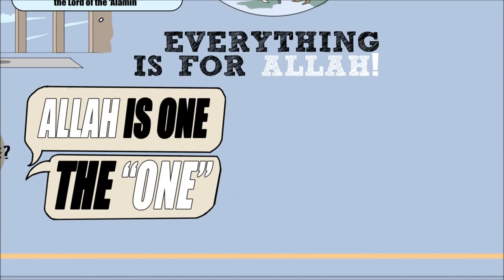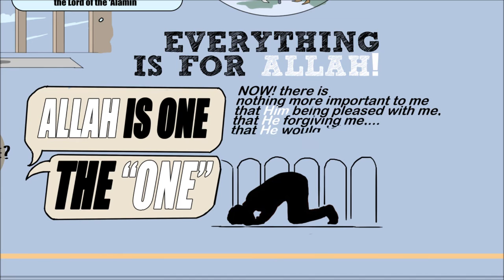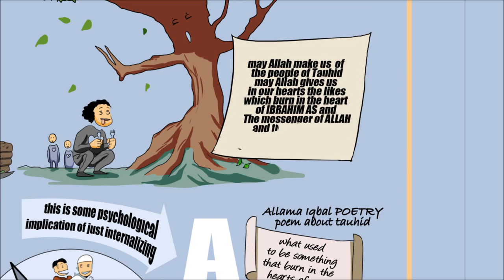Who is "the ONE" in your life???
illustrated explanation of surah Ikhlas by Ustadh Nouman Ali Khan